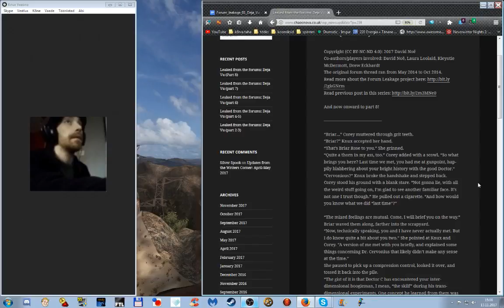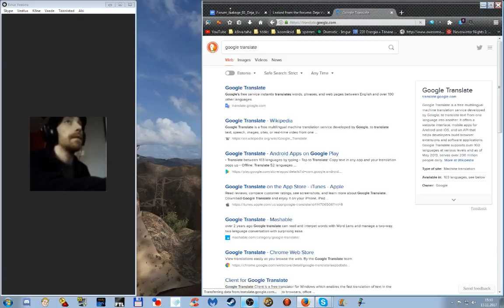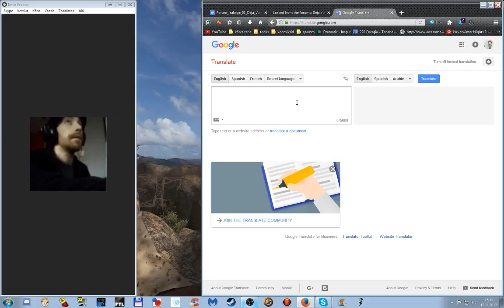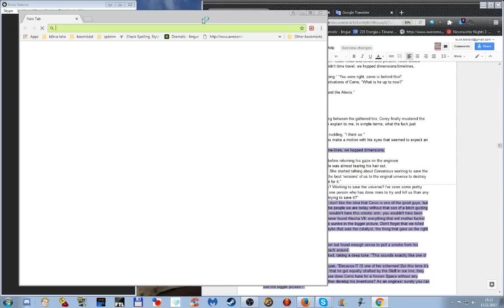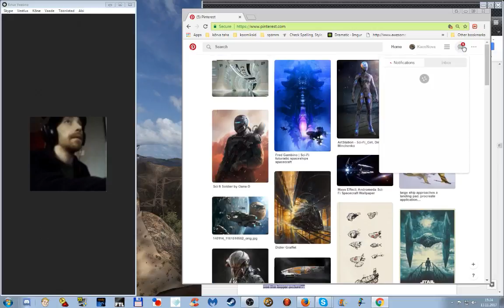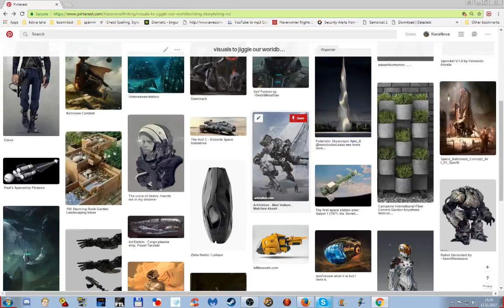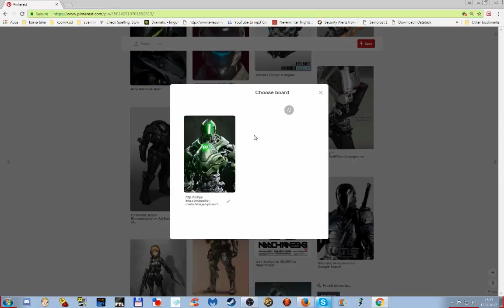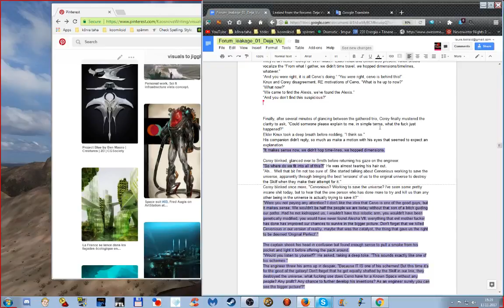Forum Leakage worksessions (5): Deja Vu and worldbuilding.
This one's more like a writers corner chat on naming and personal joke & reference biases.